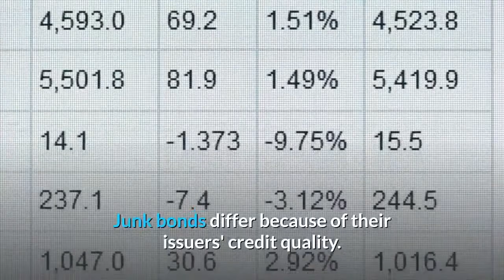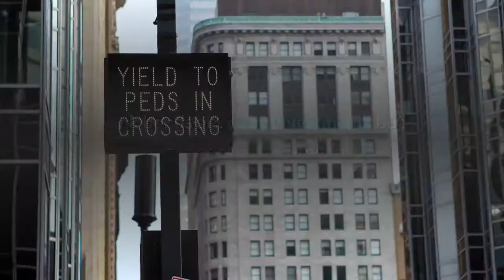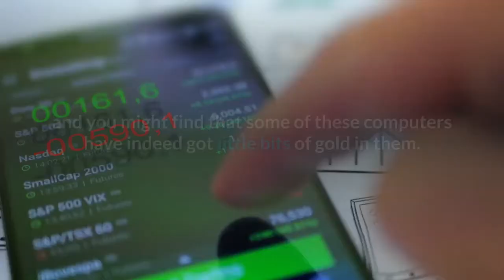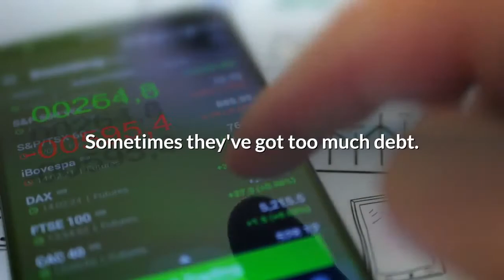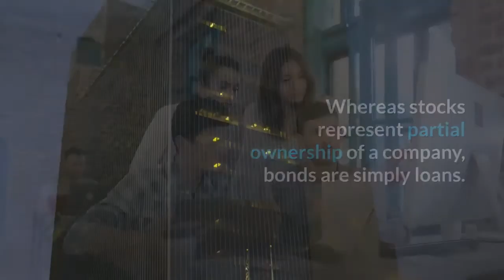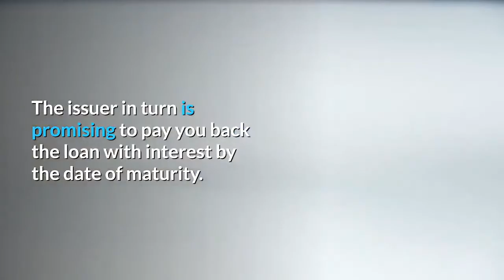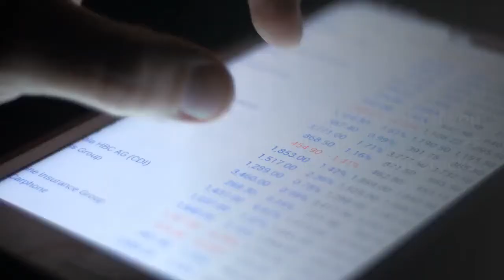Junk Bonds or High yield Debt What are They & Are they a Good Investment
What are The Junk Bonds ? & Are they a Good Investment ? -- Economic Collapse -- Stock Market Crash
Junk! Not a nice word. And when it comes to bonds, not a particularly accurate word, either. Junk is something useless, right? Something you want to toss in the trash? Well, "junk" bonds are definitely not useless. In fact they're extremely useful. Sometimes.
So are junk bonds for you? In this video, we'll explore this underdog of the investment world and its turbulent history.
We'll also learn why some bonds are dubbed junk and whether you should devote a portion of your financial portfolio to them.

A junk bond is exactly the same as a regular bond. Junk bonds are an IOU from a corporation or organization or country that states the amount it will pay you back called the principal, the date it will pay you back known as the maturity date and the interest it will pay you on the borrowed money. Junk bonds differ because of their issuers' credit quality. All bonds are characterized according to this credit quality and therefore fall into one of two bond categories, investment grade, and junk. These are the bonds that pay high yield to bondholders because the borrowers don't have any other option. Their credit ratings are less than pristine, making it difficult for them to acquire capital at an inexpensive cost. Junk bonds are typically rated 'BB' or lower by Standard & Poor's and 'B A' or lower by Moody's. Junk bonds are risky investments but have speculative appeal because they offer much higher yields than safer bonds. Companies that issue junk bonds typically have less-than-stellar credit ratings, and investors demand these higher yields as compensation for the risk of investing in them. A junk bond issued from a company that manages to turn its performance around for the better and has its credit rating upgraded will generally have a substantial price appreciation.